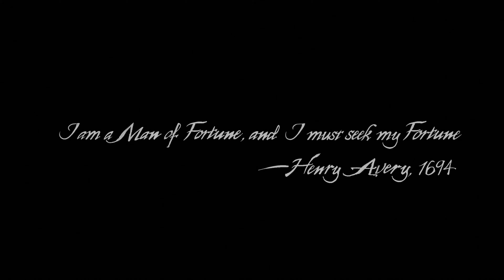Uncharted 4: A Thief's End Walkthrough Part 1 - Chapter 1 - (Legacy of Thieves Collection) [PS5]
Part 1 of the full gameplay walkthrough of Uncharted 4: A Thief's End (Legacy of Thieves Collection) on PS5.